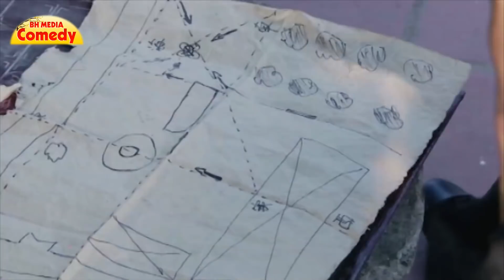Hài Tết 2021 Trung Hiếu " Những Kẻ Nhàn Rỗi " Phim Hài Tết Mới Hay Nhất 2021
Bản Quyền Thuộc BH Media